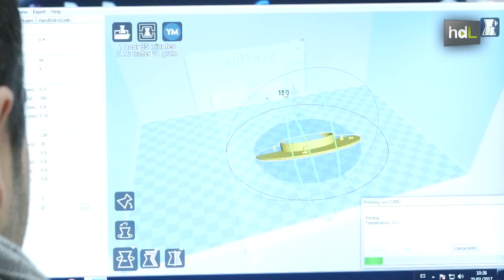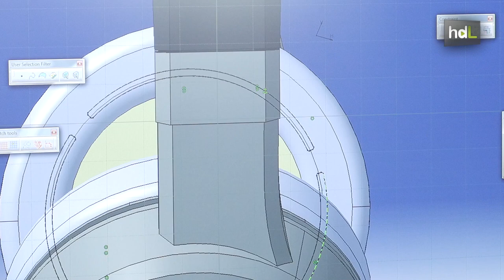HDL José Luis Ruiz, electrónica de última generación para Europa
José Luis Ruiz es el fundador y director de Approx Iberia, una compañía sevillana dedicada a la producción de dispositivos electrónicos de última generación: tablets, smartphones, televisiones, wearables, productos para aficionados a videojuegos… En las instalaciones de la localidad de Gelves, sus ingenieros diseñan productos de electrónica que viajan ya por toda Europa. José Luis comenzó trabajando en una distribuidora de accesorios para ordenador. Creó luego su propia compañía funcionando como marca blanca. Hoy, con tres marcas propias ya en el mercado, pretende hacerse un hueco, poco a poco, entre los gigantes del sector.